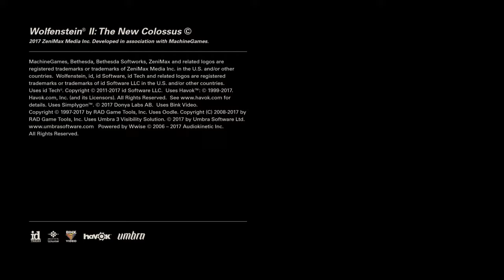Wolfenstein II The New Colossus Part 9: I get lost a little.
I get lost some on this one, who knew water levels could be a tad confusing?